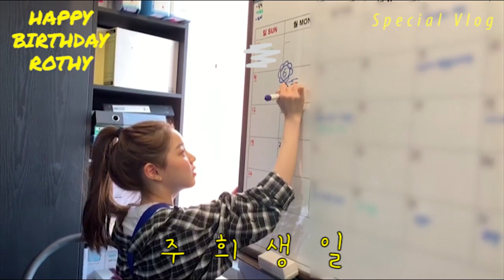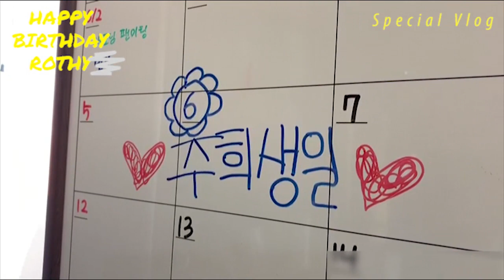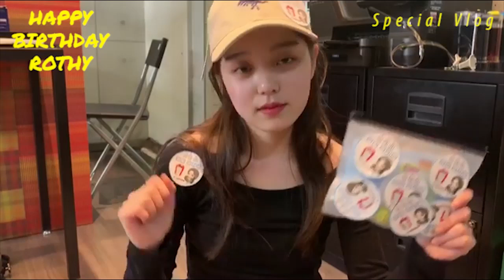로시TV | 로시 스페셜 브이로그 | HAPPY BIRTHDAY ROTHY